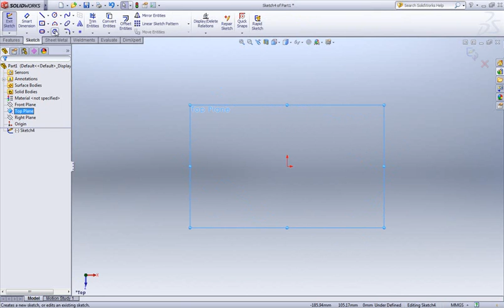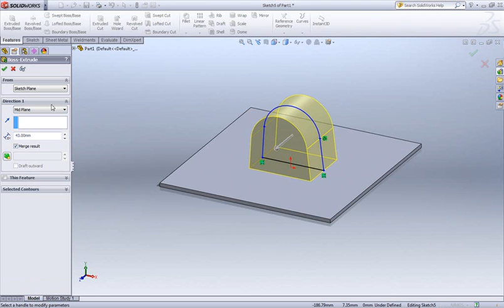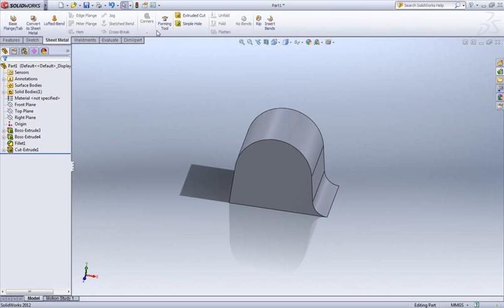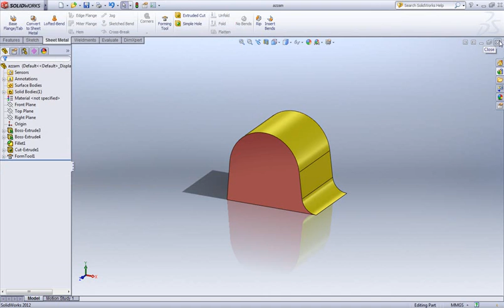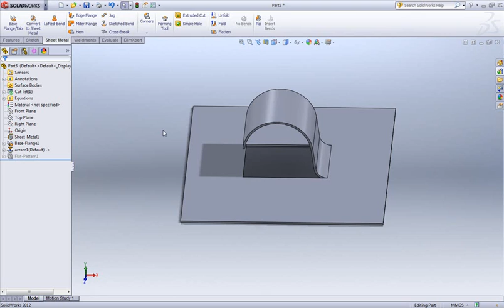Sheet Metal and Forming Tools